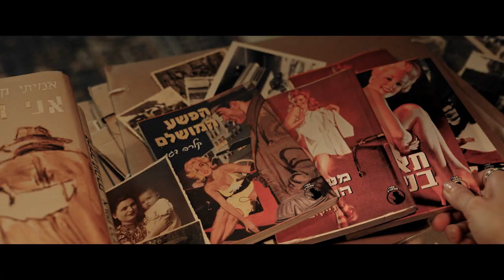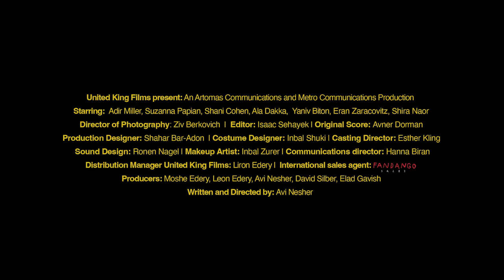2024 SJFF: THE MONKEY HOUSE trailer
Israeli Cinema Spotlight playing at the 2024 Seattle Jewish Film Festival March 3 at the AMC Pacific Place. Start time is 6 pm. Also playing virtually March 11-17.

A once-successful novelist tries to revive his fading career by launching a highly inventive plan. When a graduate student expresses interest in his work, he sees an opportunity for it to live on in ways neither could imagine, altering their lives forever. Set in the 1980s, this epic tale—the latest by legendary Israeli director Avi Nesher—is part literary mystery, part rambunctious comedy, and part Almodóvar melodrama. Nominated for 11 Ophirs (Israeli Academy Awards).

Special Event: Sephardic coffee klatch (echar lashon) with coffee, tea, and biscochos